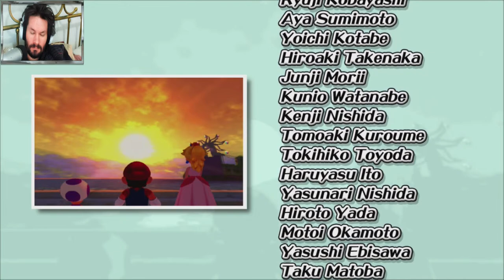Super Mario Sunshine Playthrough Live🔴[Full Game]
On the Nintendo switch Super Mario 3D All starts which I'm curranly borrowing from my friend for a bit !
Never Played This game since I was 14 years old, about 20 years ago !! Playing on the Pro Controllter !